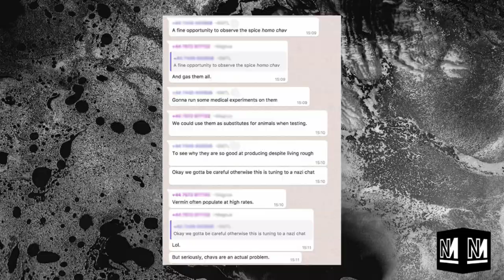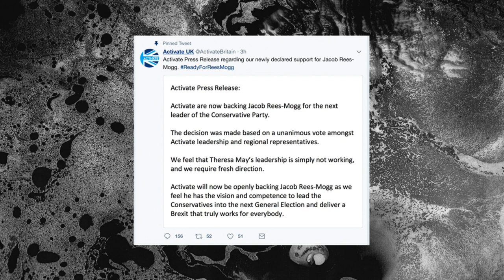Novara Media: EXCLUSIVE Interview with the Founder of Activate UK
Tonight we interviewed Thomas Wellington, founder of Activate - the Tory answer to Momentum.
Mr Wellington explained how the biggest division within the organisation is whether Theresa May should step down, with the Activate leadership calling on Jacob Rees-Mogg to replace her as both party leader and Prime Minister.

This may be a spoof interview.